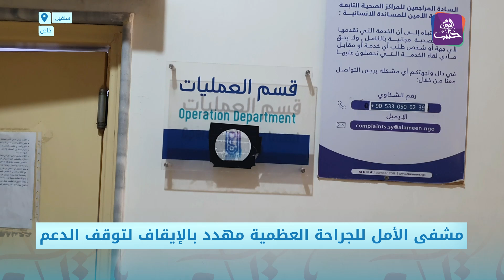مشفى الأمل للجراحة العظمية في سلقين مهدد بالتوقف عن العمل لانقطاع الدعم | نبض المجتمع